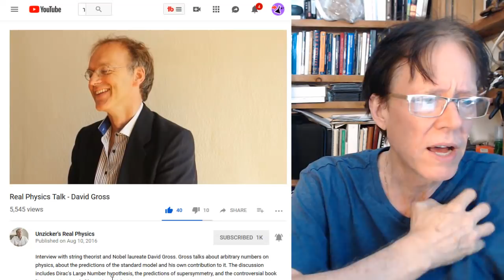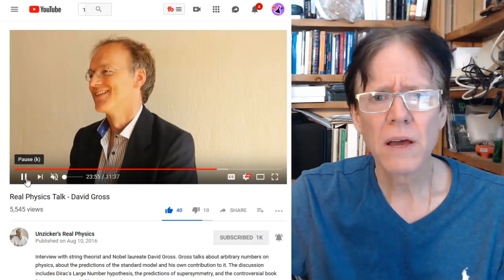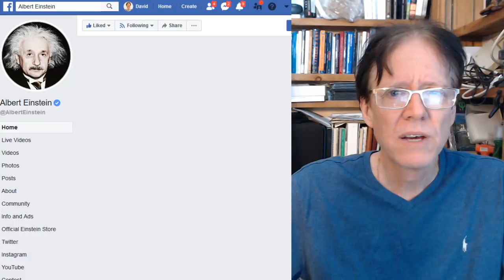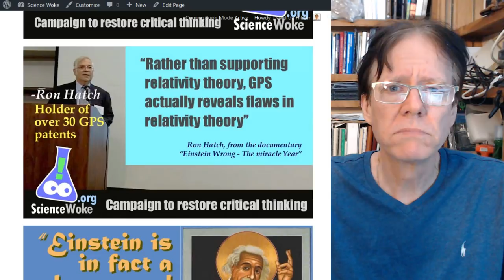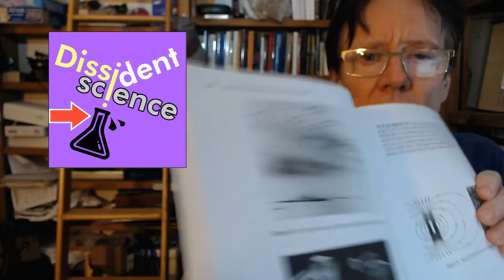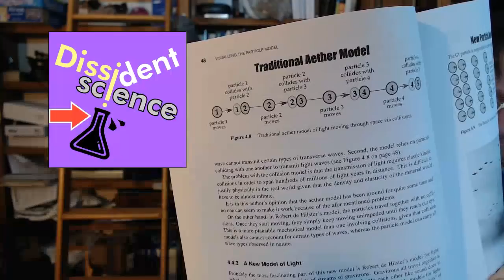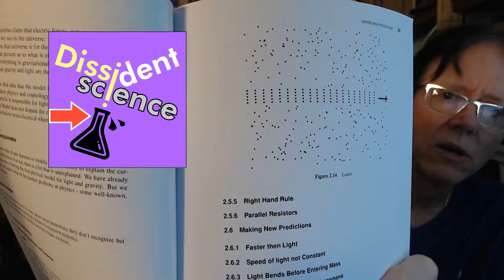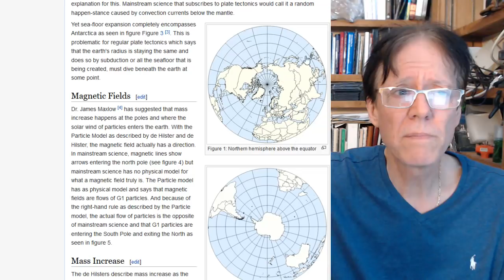Dissidents are in the Majority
David de Hilster talks about how dissidents are the majority in physics and cosmology